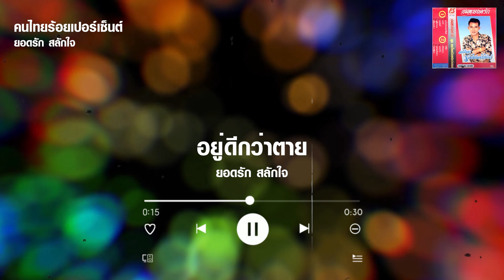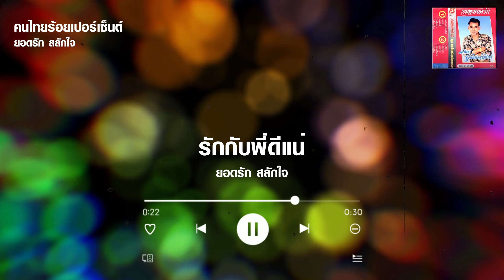อมตะยอดรัก คนไทยร้อยเปอร์เซ็นต์ ยอดรัก สลักใจ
1. คนไทยร้อยเปอร์เซ็นต์
2. เมารัก
3. คนสมัยนี้
4. อยู่ดีกว่าตาย
5. เสียดายจริงๆ
6. ถึงพี่ดำ
7. รักกับคนรถ
8. แสบหัวใจ
9. รูปหล่อเสียอย่าง
10. รักกับพี่ดีแน่